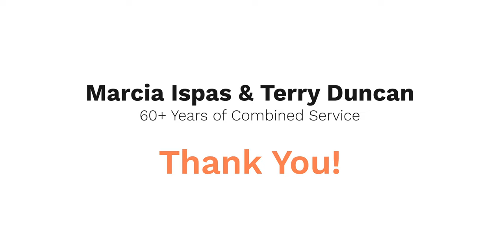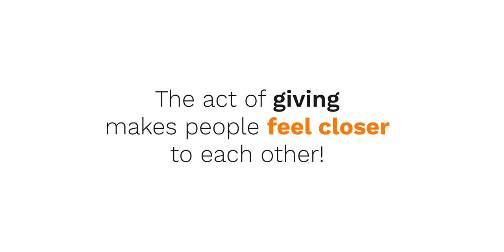PacMoore 2020 Christmas Message // Bill Moore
PacMoore Products is a contract food ingredient manufacturer in Hammond and Mooresville Indiana, producing some of the finest food products in the world! We specialize in Extrusion, Spray Drying, Dry and Liquid blending, Consumer Packaging, and Re-packing.

to learn more.